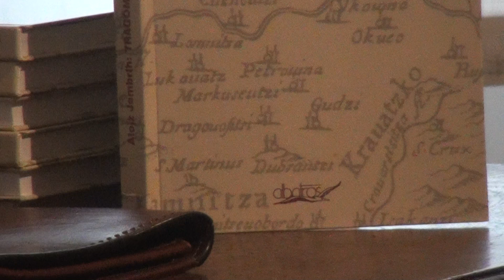2015.05.21., HKD Sv. Jeronima, “Tragom turopoljske povijesti” Alojza Jembriha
Šestnaesta obnovljena “Književna večer četvrtkom” Hrvatskoga književnoga družtva Sv. Jeronima održana je u sjedištu Družtva u četvrtak, 21. svibnja 2015., na kojoj je predstavljena knjiga “Tragom turopoljske povijesti” dr. zn. Alojza Jembriha. Uz pisca, knjigu je predstavio dr. zn. Stjepan Kožul. Bogati sadržaj knjige omogućio je dr. Kožulu, da nazočnima održi sat hrvatske poviesti. Turopoljci su oduviek govorili hrvatskim kajkavskim govorom, o čemu svjedoči tzv. “Čunčićev list” iz godine 1521., pisan u okviru upravne službe. Iz Turopolja potječu mnogi znameniti Hrvati, kao što su europski putnik i pisac Bartol Jurjević (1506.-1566.), te dvojica isusovaca, Juraj Habdelić (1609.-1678.) i Juraj Mulih (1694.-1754.), a dio svoga života i rada darovali su Turopolju Stipan Konzul (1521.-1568.), Pavao Riter Vitezović (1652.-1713.), Šimun Juda Židić (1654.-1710.), Andrija Blašković (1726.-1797.) i mnogi drugi. Znameniti su Turopoljci doprinieli hrvatskomu napretku, kako na crkvenom tako i državnom i svakom drugom području života. U tom su pogledu značajni navedeni isusovci, Juraj Habdelić i Juraj Mulih, koji su svoj život posvetili prosvjeti i duhovnom vodstvu hrvatskoga naroda u XVII. i XVIII. stoljeću. Knjiga koja je pisana na znanstveni način, opremljena je mnogim svjetlopisima tako, da čitatelj može zorno predočiti i gotovo opipati sadržaj knjige. Nakon poznatog djela o Turopolju Emila Lašovskog, ova knjiga predstavlja novi doprinos proučavanju turopoljske prošlosti. U razpravi su sudjelovali Stanka Pavuna, Josip Jurčić, Zlatko Lukež i drugi.